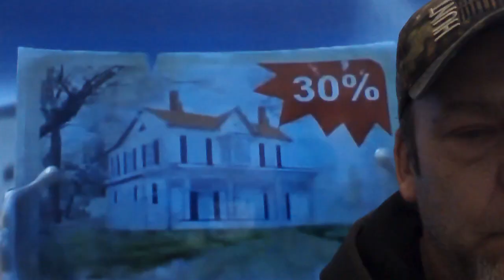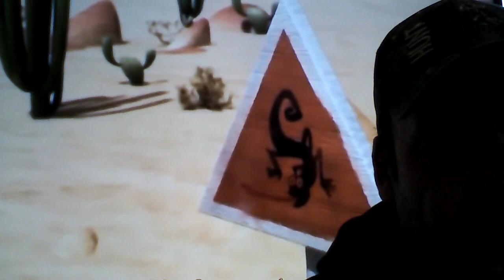Fake tech support "gets real mad". I think I insulted his Goat/woman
BEWARE I USE BAD LANGUAGE IN MY VIDEOS. GUY GET REAL PISSY I MUST HAVE INSULTED HIS WOMAN